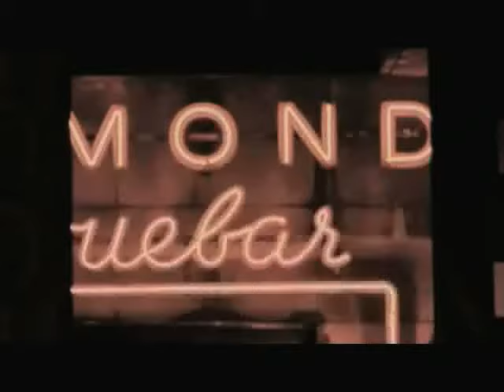Honeyroot - Sweet As Honey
From the album "Sound Echo Location" and DVD "Vision Echo Location."